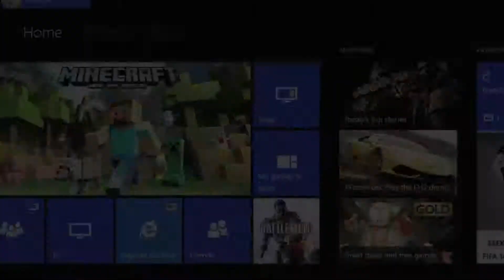Minecraft Xbox One Edition - Quick tour of our world [2]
A quick tour of our new world! With tour guide nanaDEACON.

Minecraft Xbox One Edition
Minecraft world
Minecraft adventure
Minecraft Playstation